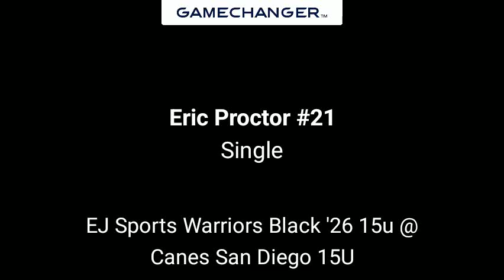Eric Proctor, EJ Sports Warriors, single vs. San Diego Canes